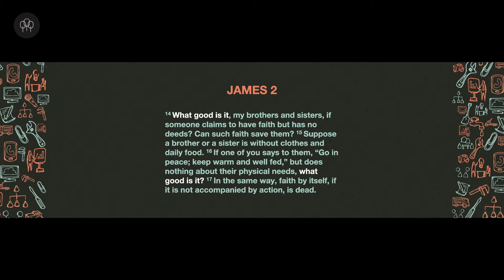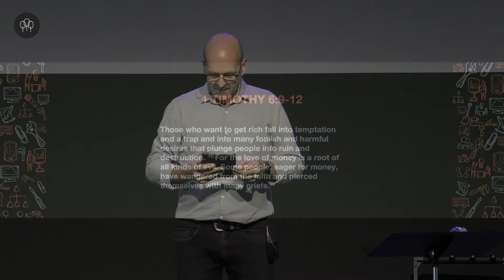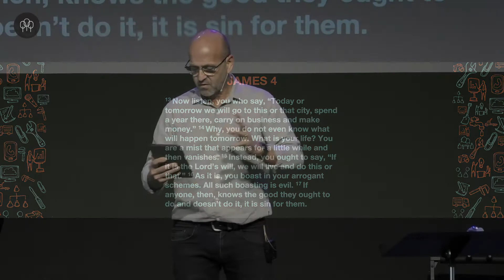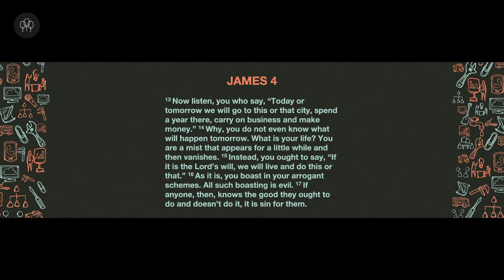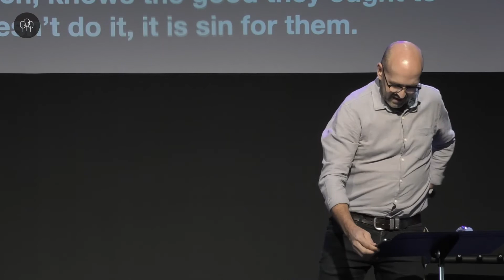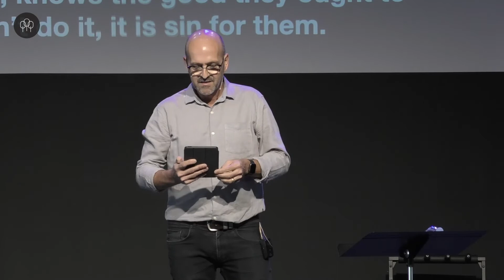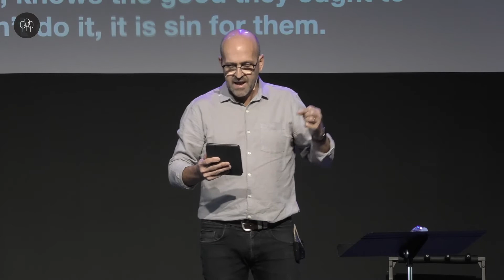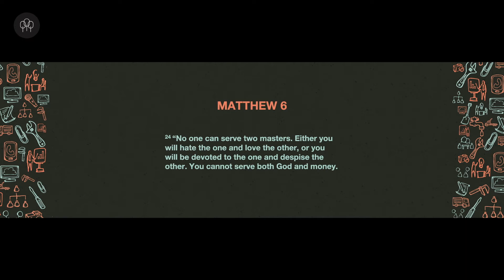Marty Luke - Faith at Work - Part 6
Are you open handed or tight fisted?  Pastor Marty shares from the book of James a message on developing a generous heart towards your family, friends and community.